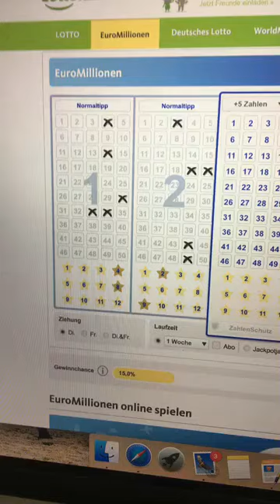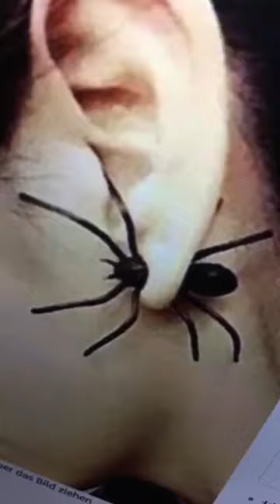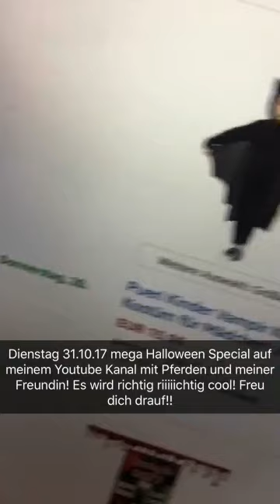Pferdchen :P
♥ Anita

➤ FAQ

Meine Pferde heißen Escada (13J, Haflingerstute), Rubineska (21J, Oldenburger)

➤ POSTFACH

Anita Girlietainment
Daumegasse 1
A-1100 Wien
Österreich

➤ EQUIPMENT